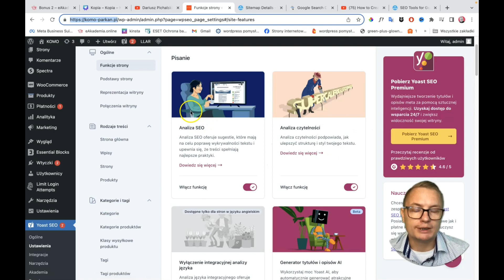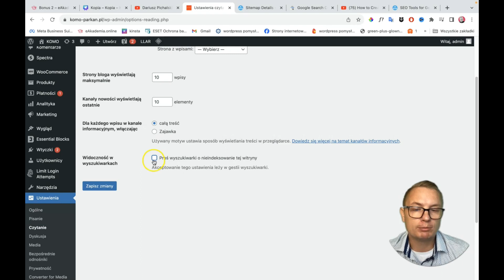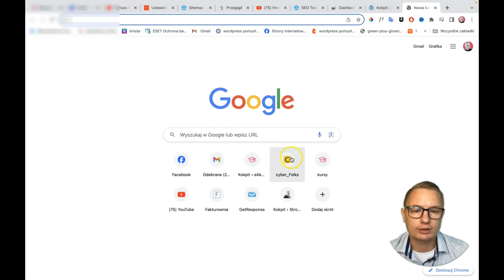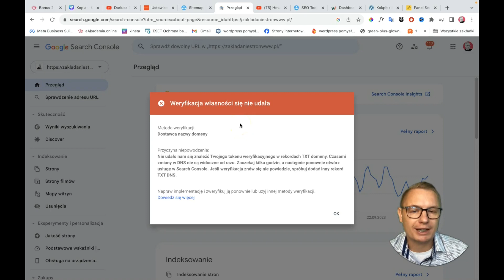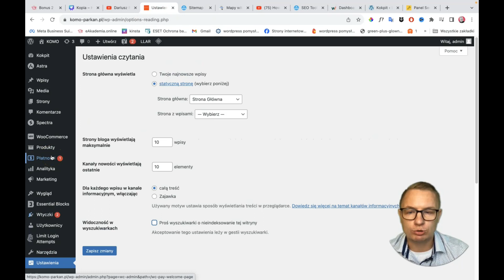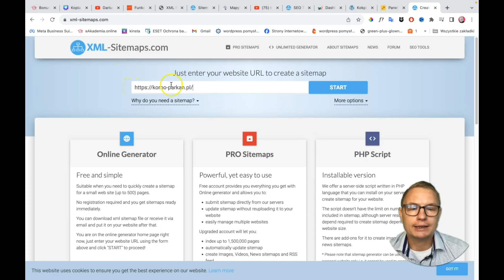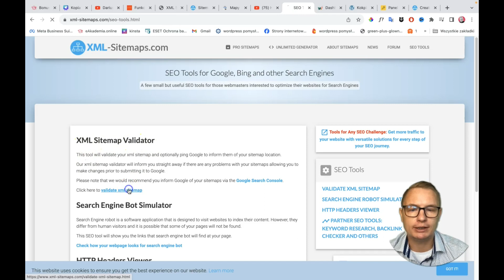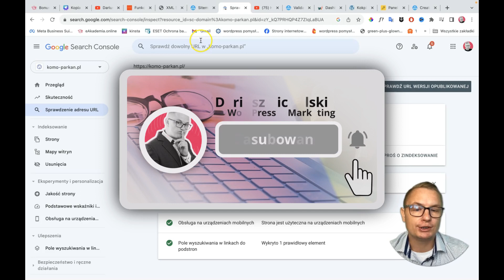Jak SZYBKO Dodać Stronę Do Google Search Console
Zobacz jak szybko zaindeksować stronę w wyszukiwarce Google / Jak Szybko dodać Stronę do wyszukiwarki Google
💻 *Moje Kursy Online* :
📘  EBOOK "100 DARMOWYCH NARZĘDZI, KTÓRE ZAROBIŁY DLA MNIE 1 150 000 ZŁ"
➡️ Kupując moje kursy wspierasz głodne dzieci w ramach programu "Pajacyk" realizowanego przez Polską Akcję Humanitarną
🔥 Każdy kurs = 2 ciepłe posiłki

➡️ Załóż profil w przelewy24 z mojego linka polecającego i skorzystaj z niższych prowizji

⏱️ *Playlista* :
00:00 Jak dodać stronę do Google , Wstęp
00:59 Sprawdź czy Twoja strona pozwala na indeksację
01:48 Jak dodać stronę do Google search console
03:50 jak dodać mapę witryny XML do Google Search Console
04:28 Jak wygenerować mapę witryny XML
06:43 Jak dodać stronę do wyszukiwarki Google - jak przyspieszyć indeksację strony

W tym wideo pokażę Ci jak SZYBKO i PROSTO Dodać Twoją Stronę Do Google. W tym celu wygenerujemy mapę XML witryny, dodamy Twoja stronę do Google Search Console. A to wszystko za darmo w kilka minut.
Jak dodać stronę do wyszukiwarki google

📨 *Jeśli masz propozycję lub ofertę* , która może mnie zainteresować napisz na adres: Odpowiem tylko na te propozycje, które odpowiadają moim zainteresowaniom.